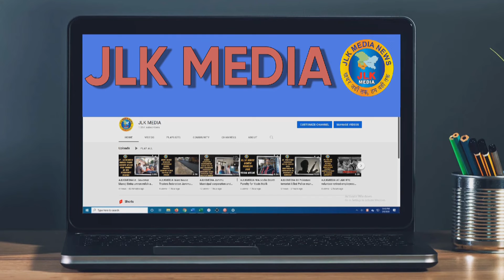JLKMEDIA Baldev Singh Balloria attend meeting and aprise people of 8 years of Modi government work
BJP senior leader Baldev Singh Balloria attend meeting and aprise people of 8 years of Modi government work